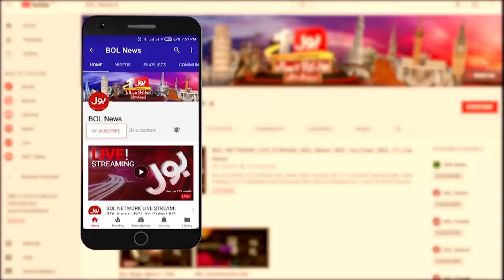Caretaker Foreign Minister Jaleel Abbasi Media Talk | kashmir Update | 11 Dec 23 | BOL News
Supreme Court | Indian Supreme Court | Article 370 Judgement | Narendra Modi | Indian Supreme Court | Caretaker Foreign Minister Jaleel Abbasi Media Talk | Supreme Court Big Decision On Kashmir Issue | Kashmir Issue | Kashmiris In Trouble | Narendra Modi Big Plan | Narendra Modi Against Kashmir | Indian Supreme Court Latest Decision | Indian Supreme Court Remarks | J&K statehood | Article 370 Case | Indian Supreme Court Verdict | Article 370 Verdict | Article 370 Judgment |  SC Directs Centre To Restore J&K Statehood | India Conduct Elections By Sep 2024 |  Indian Supreme Court Live Streaming | BOL News | BOL Live | BOL